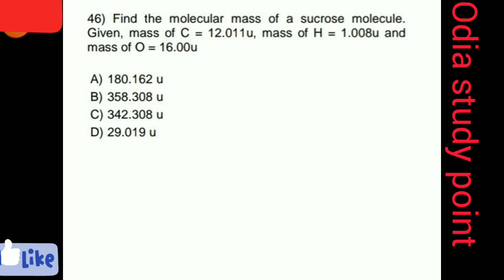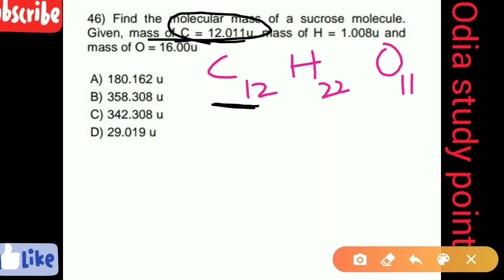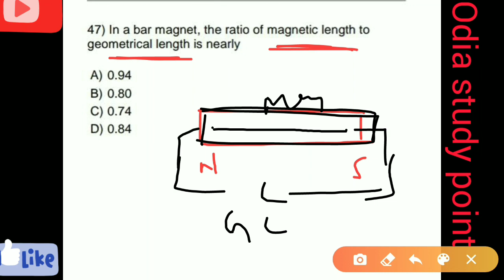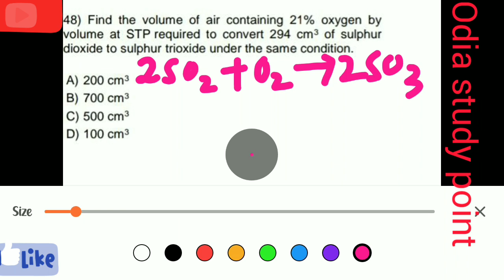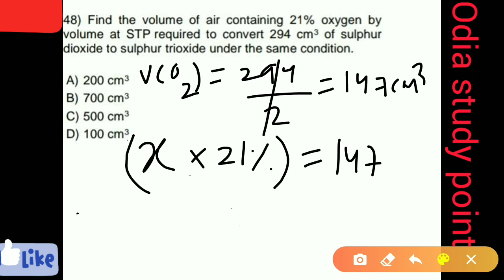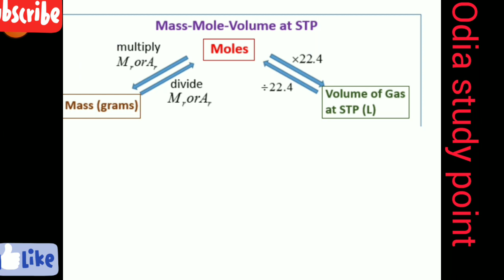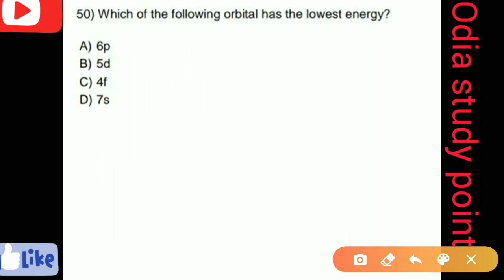B.ed Physical science 2018 Question ( 46-50) Solved || B.ed entrance 2020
TEACHIMG APTITUDE
OAVS TGT MATH
# CTET
CURRENT & MAGNETISIM
B.SC B.ED CLASS 2020

TEACHIMG APTITUDE
OAVS TGT MATH
# CTET

CT/B.ed class,CT/B.ed class,CT/B.ed class,CT/B.ed class,CT/B.ed class,CT/B.ed class,
CT/B.ed class,CT/B.ed class,CT/B.ed class,CT/B.ed class,CT/B.ed class,CT/B.ed class,CT/B.ed class,